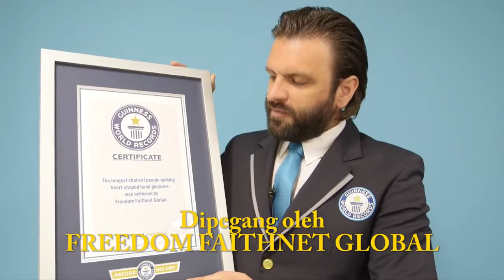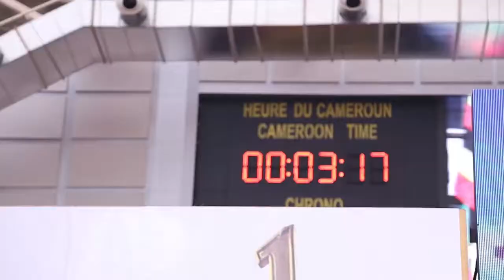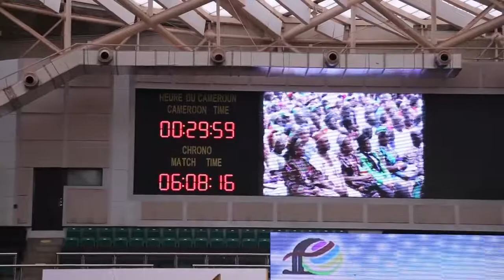AFC AFRIKA 2016 BREAKS 2 GUINNESS WORLD RECORDS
Annual Freedom Celebration (AFC) FFG kali ini diselenggarakan di Yaounde Kamerun Afrika.
Acara diikutin Ribuan peserta dari seluruh penjuru Afrika, kurang lebih dari 50 Negara di Afrika.
Event ini berlangsung sangat Megah dan Inspiratif !

Founder FFG Bpk. Onggy Hianata dan Grand Mentor Star Above FFG turut hadir dan mengisi di Acara ini.

Di AFC kali ini juga turut memecahkan 2 rekor Guinness World Records  sekaligus, yaitu:
- The Largest Business Lesson
- The Longest Chain of People Making Heart-Shaped Hand Gestures

Dengan ini, FFG total telah memecahkan 5 Rekor GWR !!!

FFG
Touching People Heart
Touching People Life